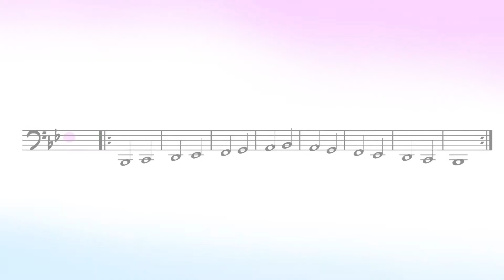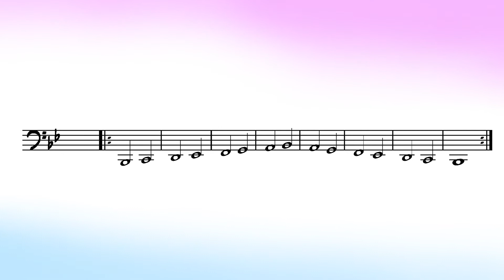B-flat Major 1 - Concert Pitched (Cinematic Scales)